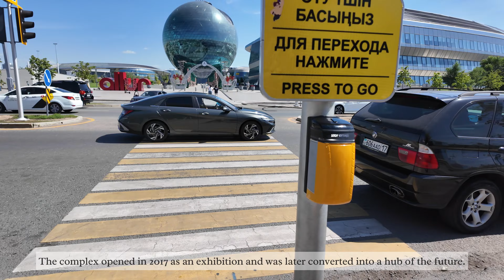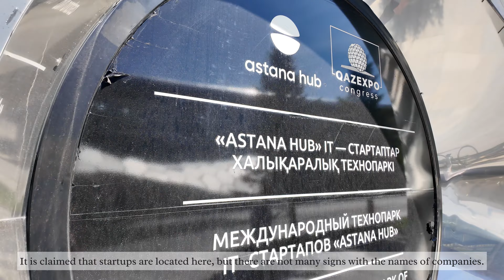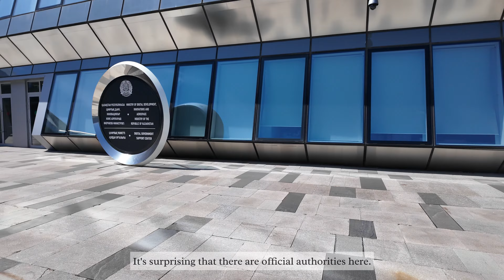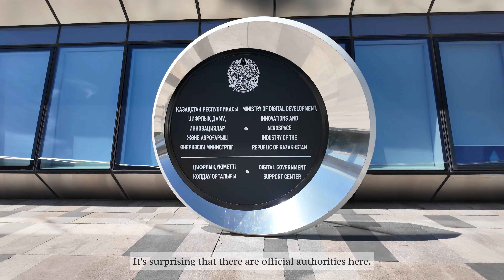Astana, Qazaqstan (Kazakhstan), walking tour Nur Alem & IT-hu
In this video, we will take a walk through a modern complex in Astana, Kazakhstan.

We will see what the capital's main IT hub looks like, the IT university, where the Ministry of Digital Development, Innovations and Aerospace Industry of the Republic of Kazakhstan is located, as well as the Nur Alem Museum of the Future.